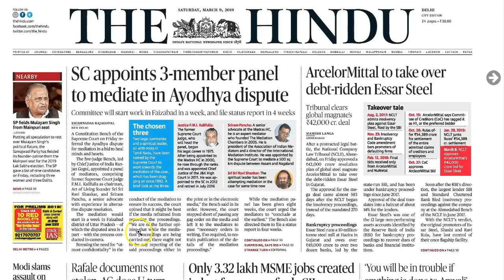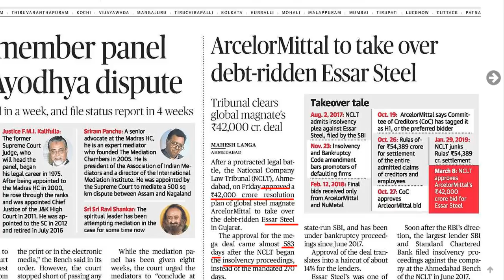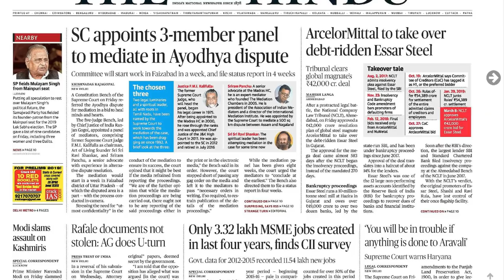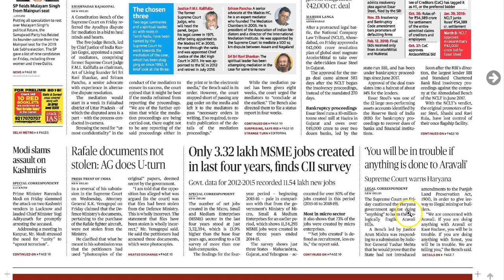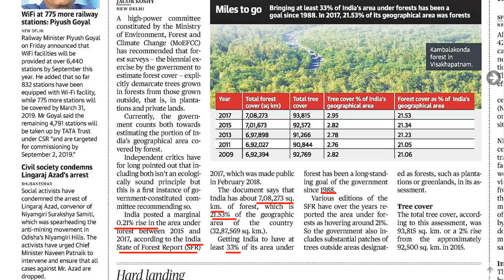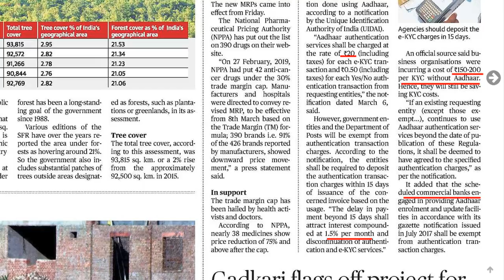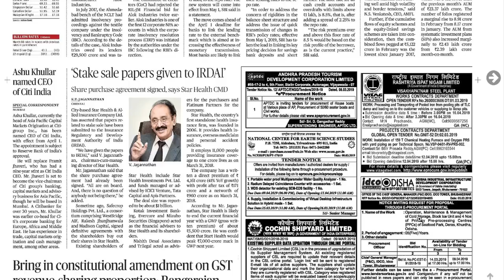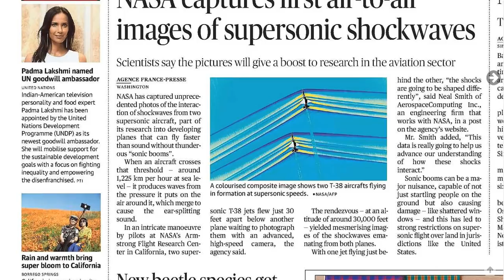9 March 2019 Current Affairs | Daily Current Affairs | IMP Headlines by Mrs Bilquees Khatri